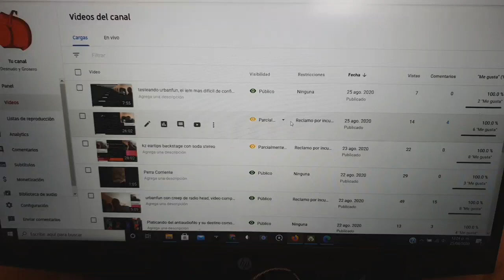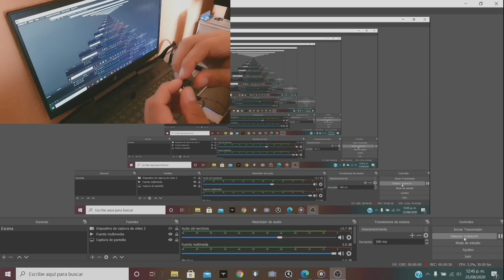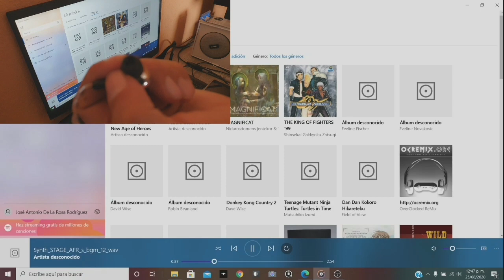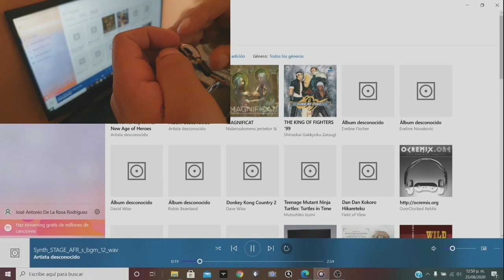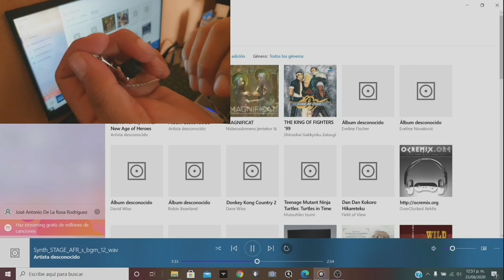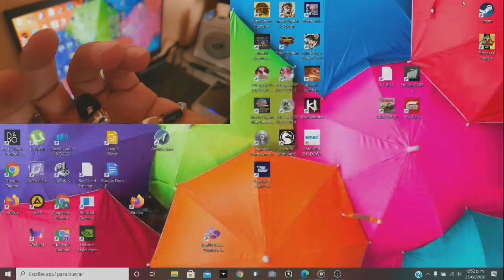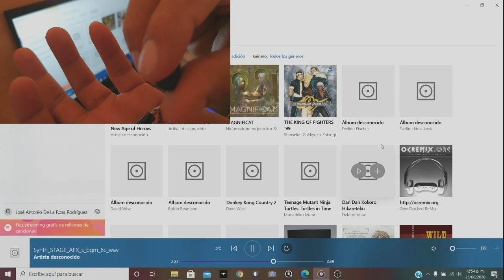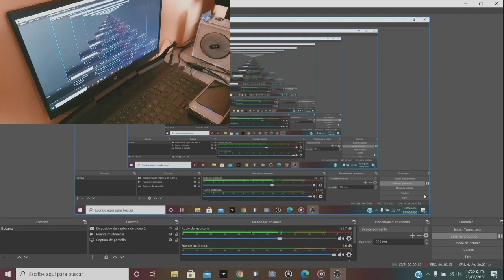Kz Memory Foam | Probando Probando